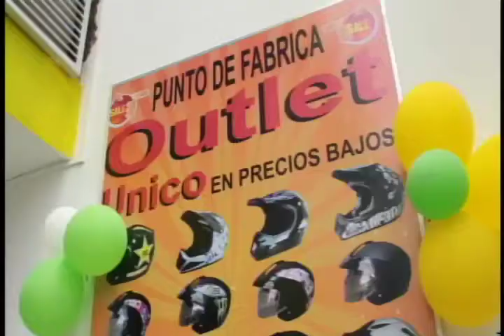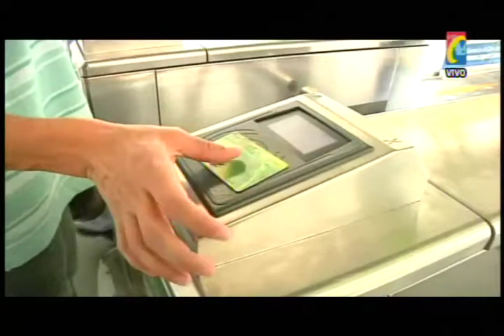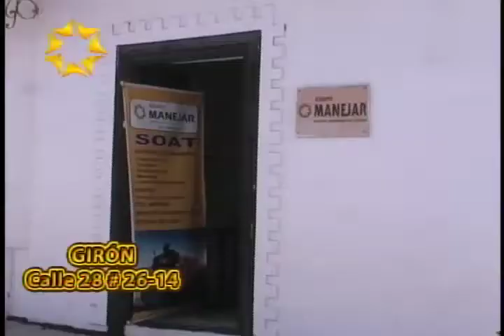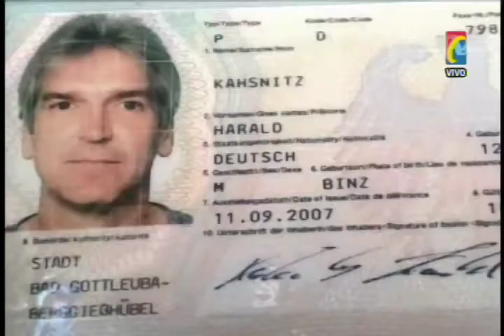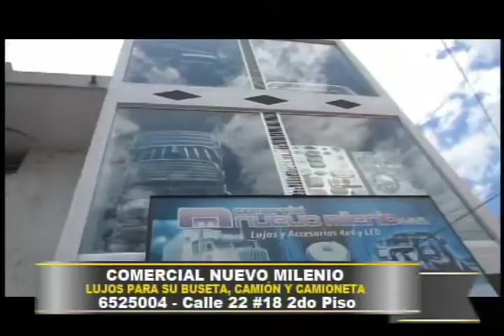Programa IMPACTO Miercoles 18 Febrero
01- Comandante Ejercito Gr JAIME A LASPRILLA Hablo de Misión combatir Guerrilla y condenó reclutamiento Menores por las FARC
02- Presidente República a través de Comandante Ejercito condecoró a Gral Zapataeiro con 10 MEDALLA GRIS o de Orden Publico
03- Gral Lasprilla Comandante Ejercito informó duro Golpe contra Minería sur de Bolivar, fuente Finanzas de las FRAC  y ELN
04- Muertas 2 Motociclistas. Una de 18 años Merly Paola Mantilla la Mató Bus Piedecuesta. Otra cuando se estalló llanta delantera Moto Via Lebrija
05- taxistas Tendrán Botón de Pánico para reportar Emergencia a la Policía
06- estaciones y Buses de Metrolinea tendrán cámaras Seguridad para Controlar Ñeros, Ventas ambulantes y Delincuentes
07- Atropelló 2 Ñeros cuando dió reversa para evitar que atracaran su mujer
08- Cucuta Capturada Madre que permitió abuso sexual y asesinato de su BB de 3 meses
09- Sangil Murió ciudadano Alemán de 55 años
10- Gerente Metrolinea se niega a que Utilicen carril Exclusivo Metrolinea
11- Via Cucuta Bucaramanga Policia incautó 125 huevos, 7 toneladas queso Venezolano de Contrabando
12- Girón Autoridades unifican esfuerzos para combatir  Abuso sexual y maltrato de niños
13- Ciudadanos quieren Pagar IMPUESTO PREDIAL,  pero Alcaldía Bucaramanga mantiene humillantes filas
14- Cañaveral VIDEO ROBO BOLSO RESTAURANTE